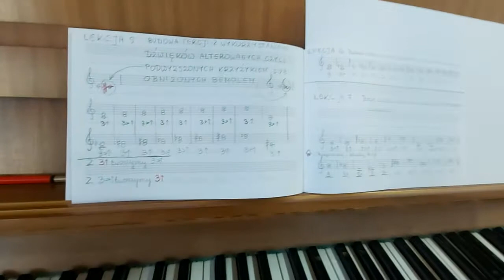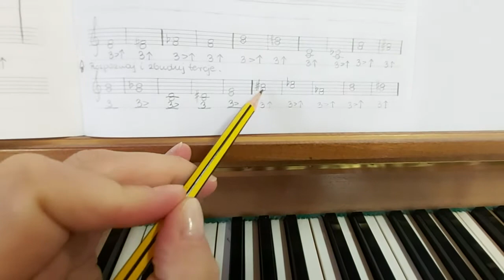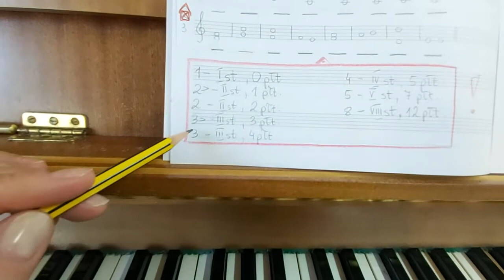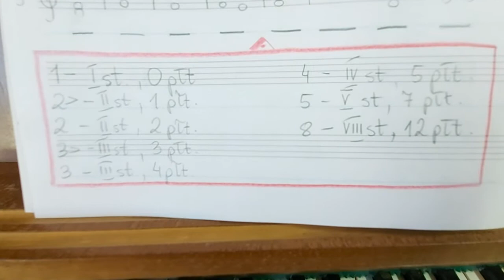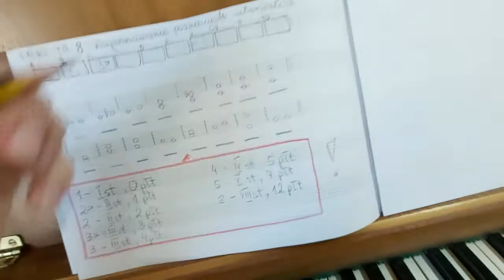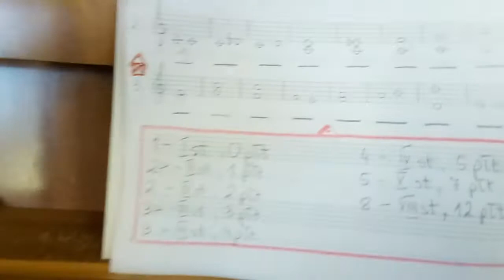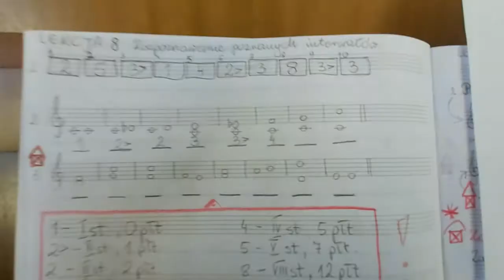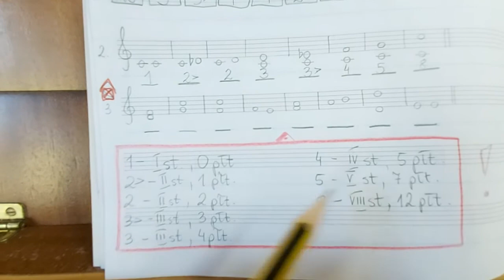Kl II KS Lekcja 8 Rozpoznawanie poznanych interwałów